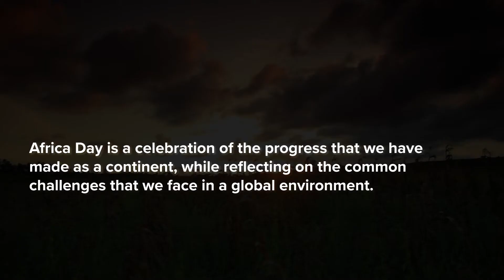DBSA Africa Day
We envision an Africa that is prosperous, integrated and progressively free of poverty.

DBSA, an African Institution, has been a driving force for change, growth and innovation to solve our developmental problems.

Today, as we commemorate Africa Day, we celebrate the gains we have made as a continent and reaffirm our pledge to build Africa’s Prosperity.

We are DBSA.

About DBSA
The Development Bank of Southern Africa (DBSA) is a South African state-owned enterprise and a leading development finance institution working across the African continent. Established in 1983, its primary purpose is to promote economic and social development as well as regional integration through infrastructure investment and development.

Building Africa’s prosperity through infrastructure finance and development